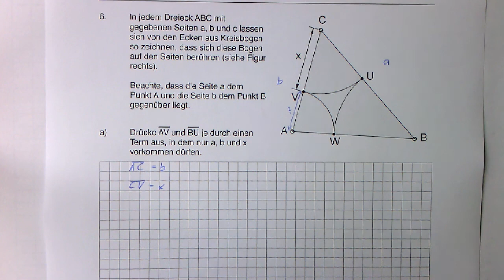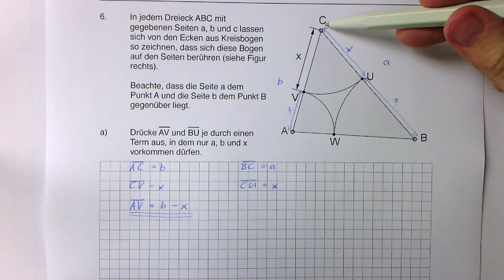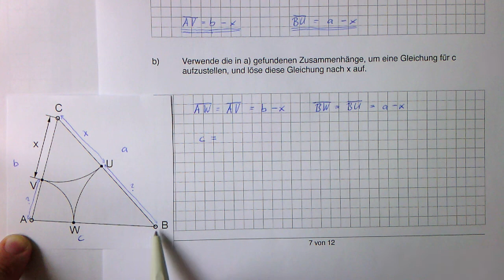Zentrale Aufnahmeprüfung Zürich 2012 Kurzgymnasium Mathematik Teil 6